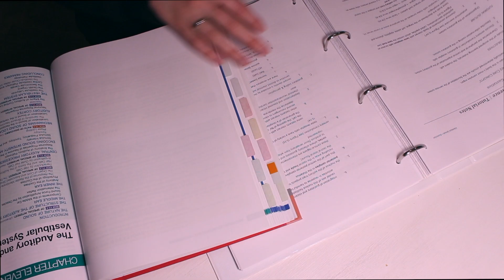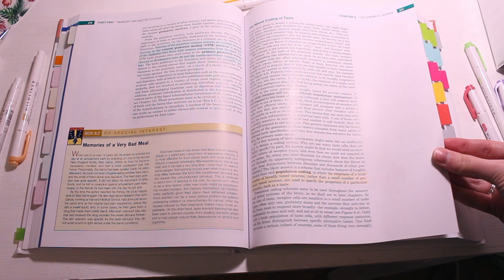НЕДЕЛЯ АМЕРИКАНСКОГО СТУДЕНТА День 5 Четверг, меняю почерк, снова лекция и уборка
Середина эксперимента. Я начинаю втягиваться. Хотя и сегодня печальные мысли о дне сурка, так что разбавляю немного учёбу тем что пишу прописи и занимаюсь домашними делами.